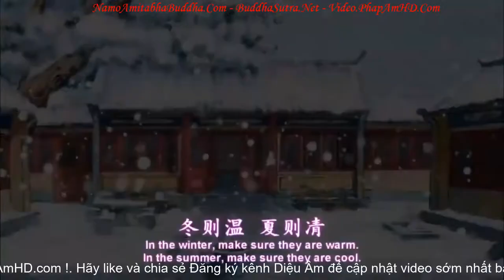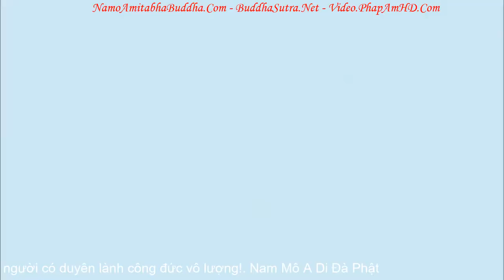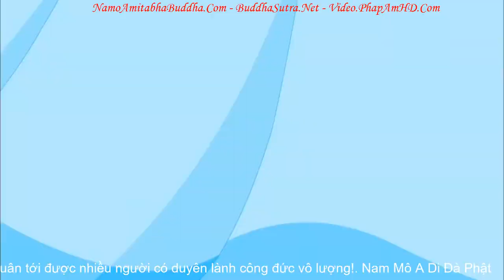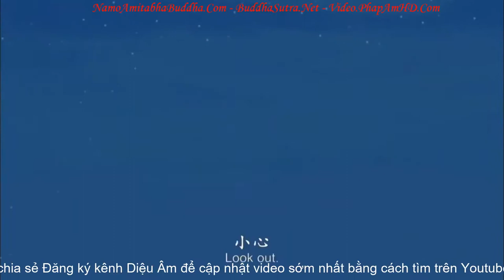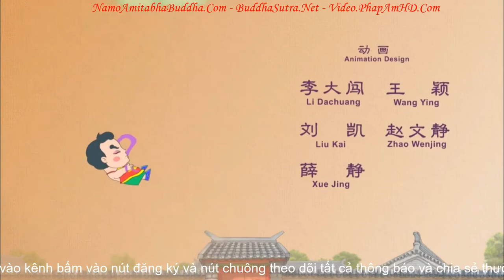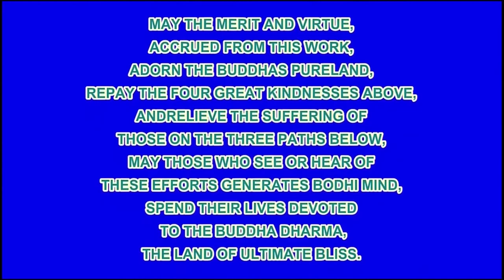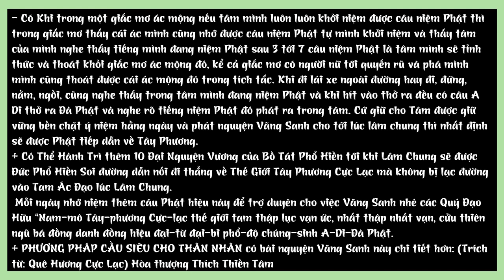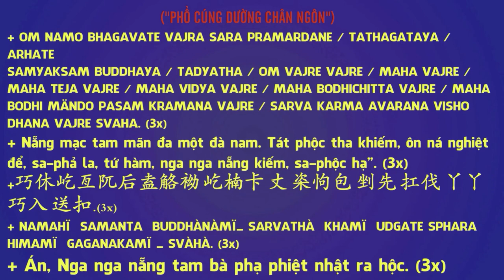Phim hoạt hình Trung Hoa Đệ Tử Quy Phép Tắc Người Con - Tập 6, Gương Ma Thuật Thu Nhỏ